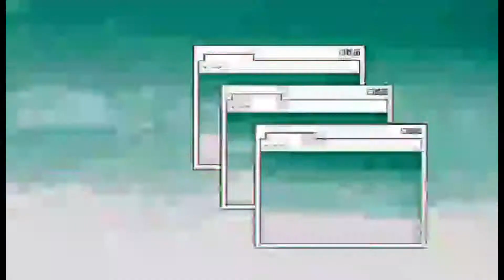ROAD TRIP TO BUSAN NATURE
Road Trip to Busan The beautiful views